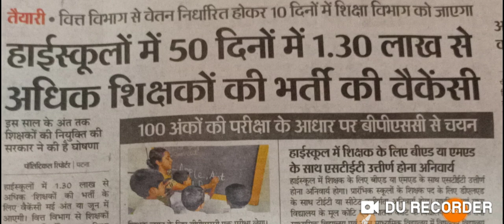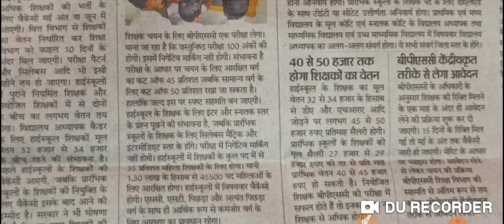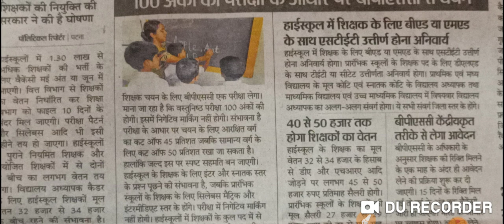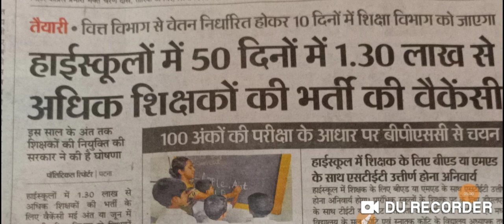हाईस्कूलों में 50 दिनों के अंदर 1.30 लाख वेकैंसी संपूर्ण रणनीति जानें syllabus, Exam पैटर्न?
हाईस्कूलों में 50 दिनों के अंदर 1.30 लाख वेकैंसी संपूर्ण रणनीति जानें syllabus, Exam पैटर्न?vacancy